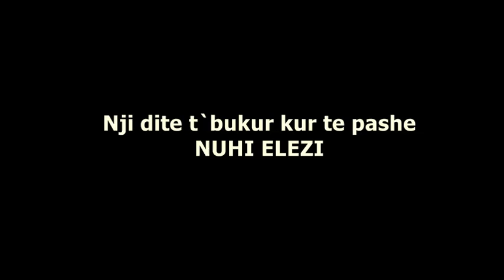Nji dite t`bukur kur te pashe / NUHI ELEZI / Radio Kukesi